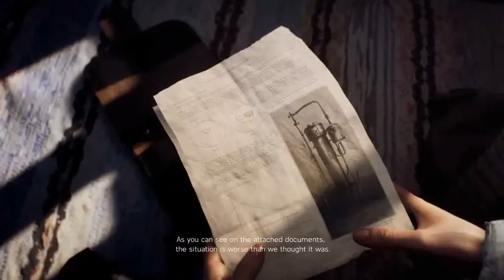battlefield 5 gameplay part-5 (nocoppyright) free to use no commentary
battlefield 5 gameplay part-4 (nocoppyright) free to use no commentary

battlefield 5 gameplay team death match(nocoppyright) free to use no commentary
You can use this gameplay vidio in your vidio but you can shaher the vidio link in your vidios description box

No coppyright gameplay
No coppyright gameplay
No commentary
No commentary

follow me mx takatak - giod cloud

zili - giod cloud